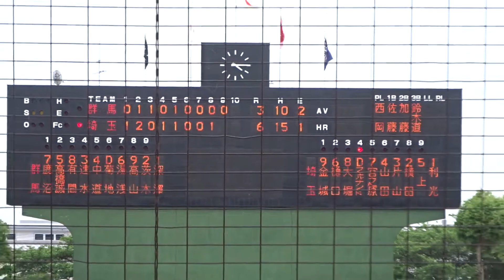2021/5/8 利光康介 （埼玉武蔵ヒートベアーズ） 群馬戦 1イニング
利光康介　（神奈川・山手学院高校 ⇒ 桐蔭横浜大学 ⇒ オールフロンティア 19 ⇒ 埼玉武蔵ヒートベアーズ 20~）　178cm83kg　右右　24歳

1回 パーフェクト 1K